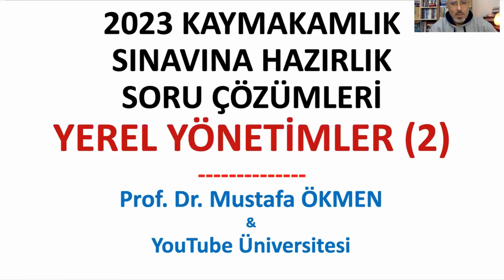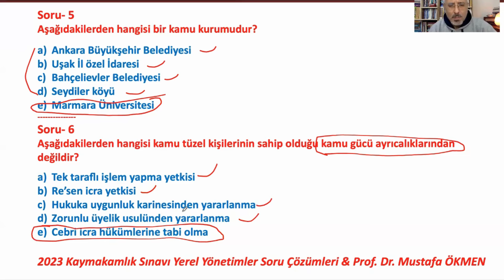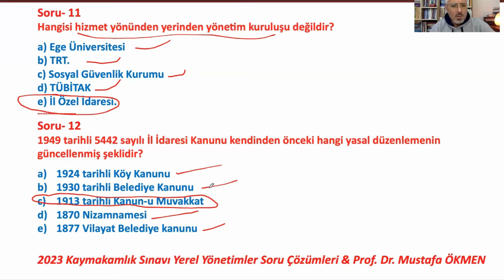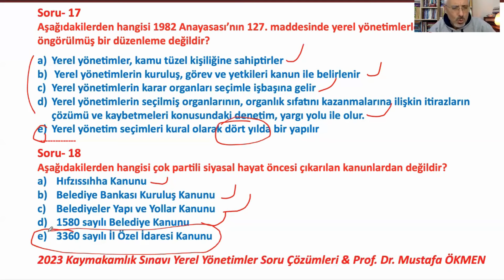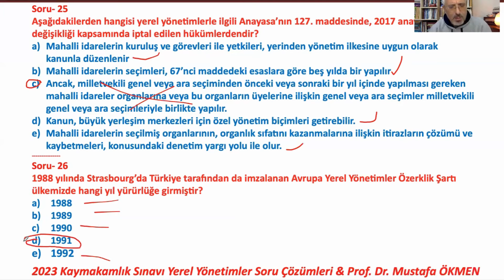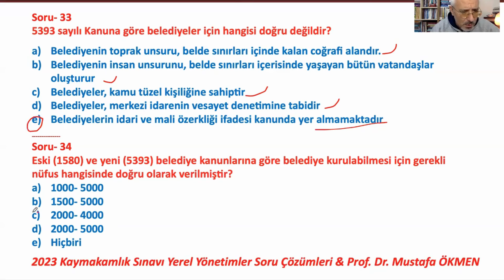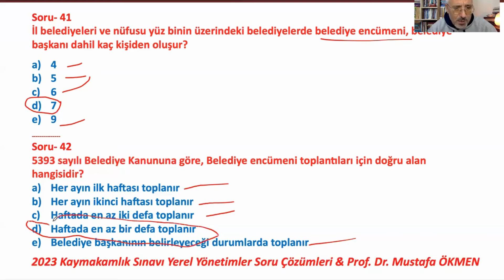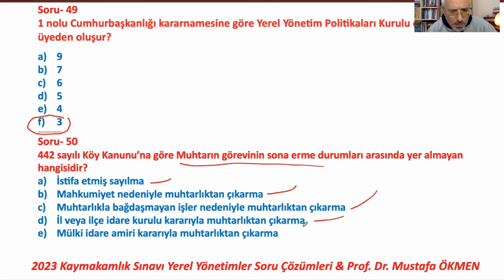2023 Kaymakamlık Sınavı: Yerel Yönetimler Soru Çözümleri (2)...